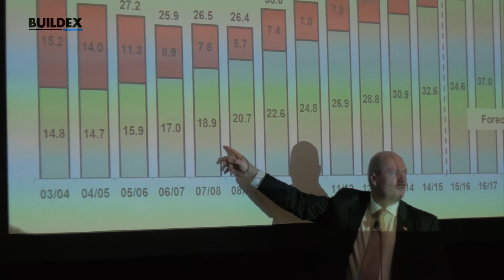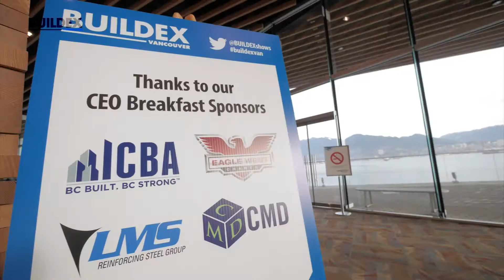2016 BUILDEX Vancouver Highlights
More than 14,000 industry professionals attended 2016 BUILDEX Vancouver. Check out the highlights, hear from speakers, and exhibitors on this stellar event.

BUILDEX Vancouver is Western Canada's largest tradeshow and conference for the Property Management, Construction & Renovation, Interior Design, Architecture, and Real Estate industries, featuring 600+ exhibits and 70+ seminars.